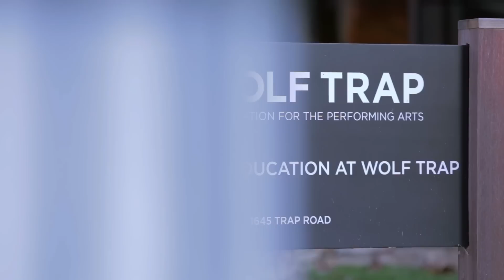STEM Learning Through the Arts: An Effective Teaching Strategy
Independent research confirms that Wolf Trap’s Early Childhood STEM Learning Through the Arts is an effective teaching and learning strategy. In January 2015, Wolf Trap announced results of a four-year study, which showed that students are doing better in math, and that the program enhances teacher practice.